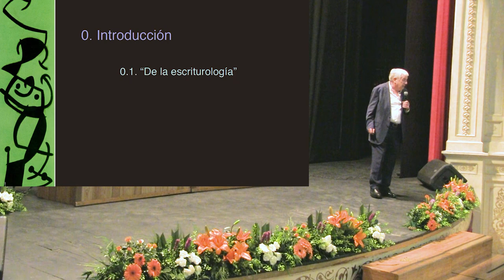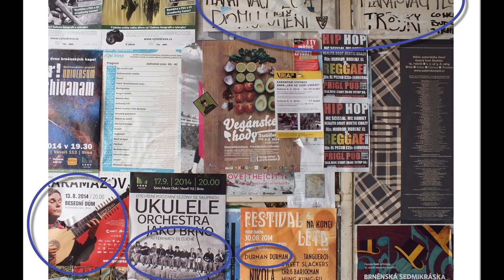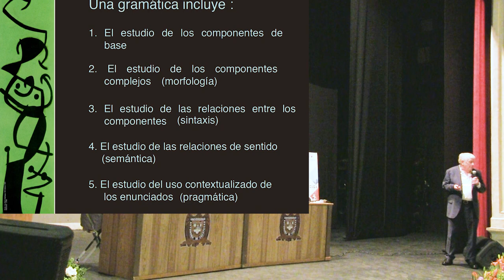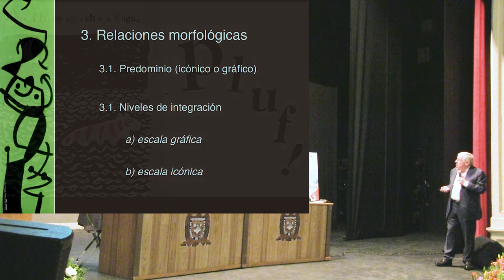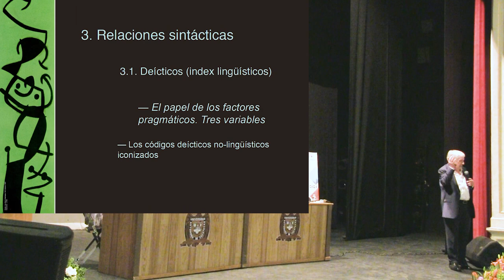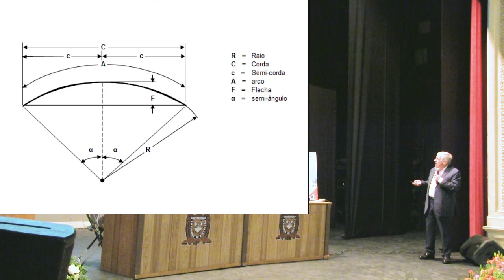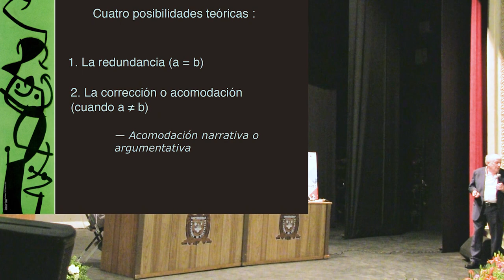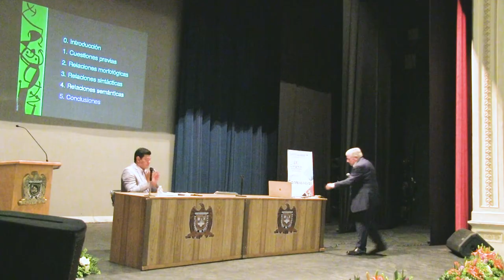Conferencia Magistral. Jean-Marie Klinkenberg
Conferencia "La relación entre texto e imagen. Un esbozo de gramática general" del Dr. Jean-Marie Klinkenberg, de la Universidad de Leija, presentada durante el IX Congreso Latinoamericano de Semiótica, celebrado del 6 al 9 de febrero de 2019 en la ciudad de Zacatecas, México.